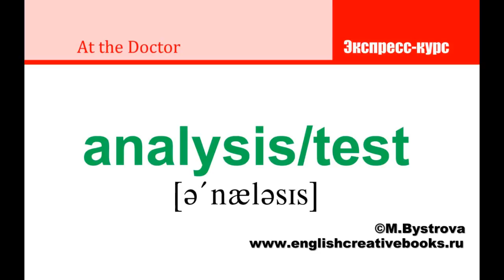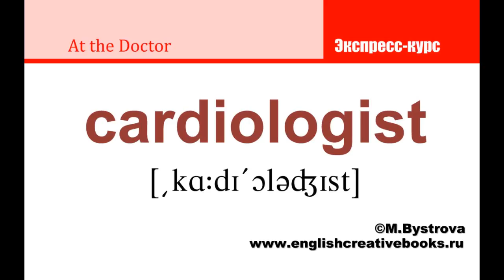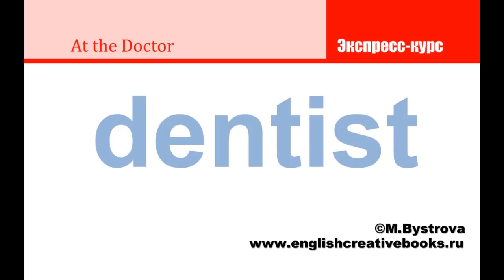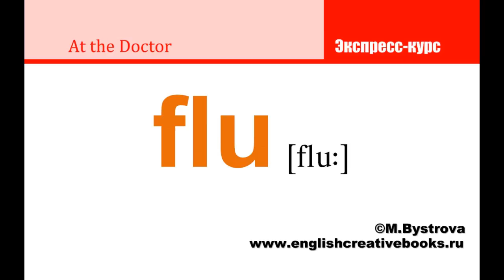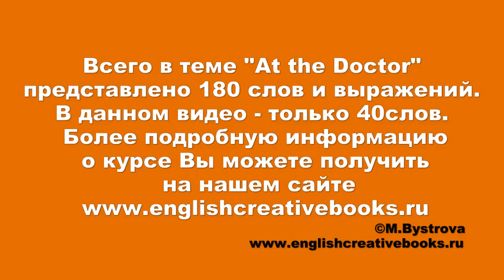Видеокарточки "At the Doctor"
Всего в теме "At the Doctor" представлено 180 слов и выражений. В данном видео- только 40 слов. Более подробную информацию о курсе Вы можете получить на нашем сайте